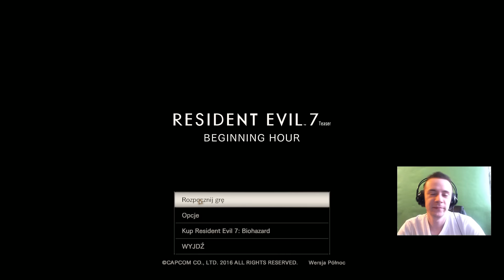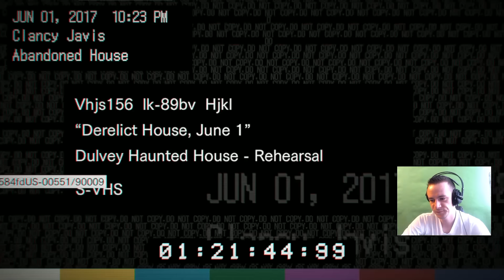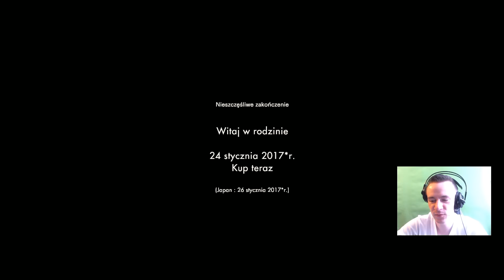Resident Evil VII - Mocny HORROR !!! Demo Gameplay. Będzie seria ?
800 łapek = robimy serie !

Desynchronizacja dźwięku - Wybaczcie ale na końcu pojawiło się lekkie przesunięcie dźwięku, niestety nie chciałem nagrywać tego jeszcze raz bo moja reakcja była by inna. Wiedziałbym po prostu co mnie czeka :P OBS nie chciał RE nagrać a Action na końcu przesunął mi lekko dźwięk.

►TS: ciuglajf.teamspeak3.pl